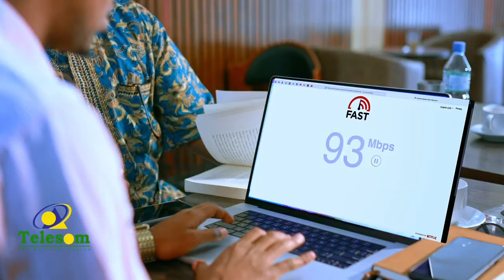Xogside:- Madaxweynaha Koonfur Galbeed Oo Dawlad Ka Dhan Maamulkiisa La Dhisayo!